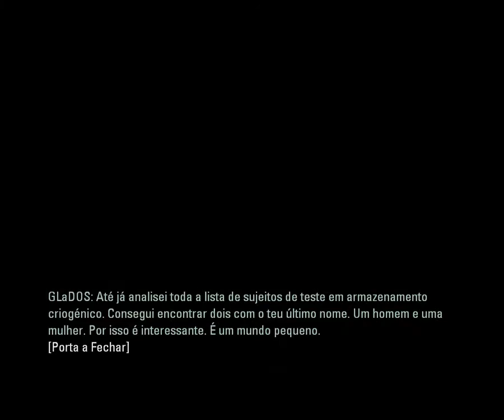Portal 2 - Capítulo 2 a 4 com comentários dos desenvolvedores